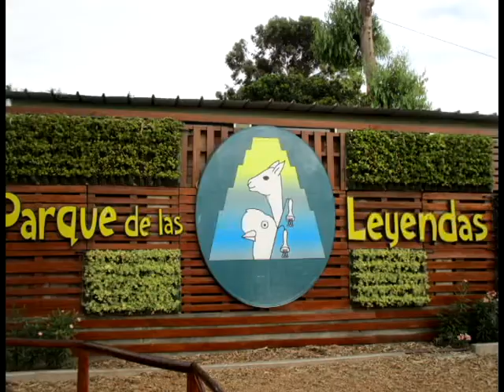Mono TiTi ....(2).....Lima